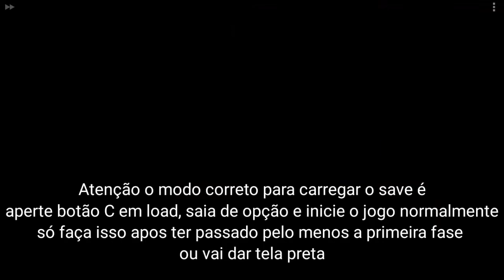Baixe Comix Zone com save e outras melhorias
link para a pagina jogos mega drive
Atenção para saber as melhorias e como funciona o save e load assista ao video na estreia